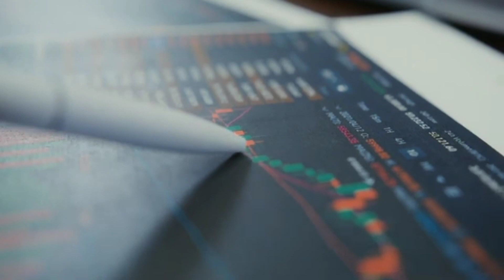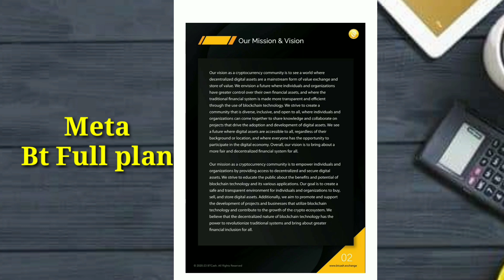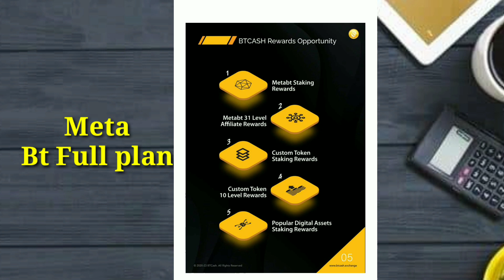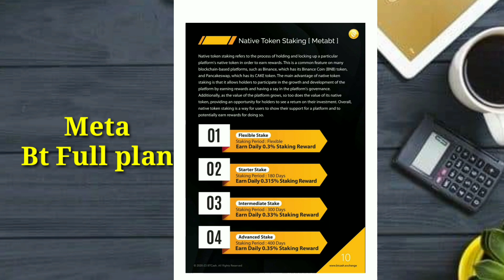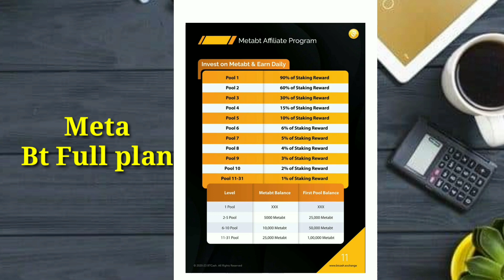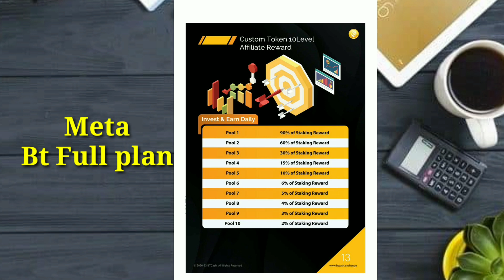METABT FULL PLAN || STACKING PLAN DAILY WITHDRAW || NEW CRYPTO PLAN BTCASH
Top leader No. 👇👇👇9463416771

new mlm
2023 best mlm plan
business Opportunity
online earning
cryptocurrency news
crypto news
top 5 undervalued altcoins
10 top altcoin
crypto coins
day trading
automated trading
algorithmic trading